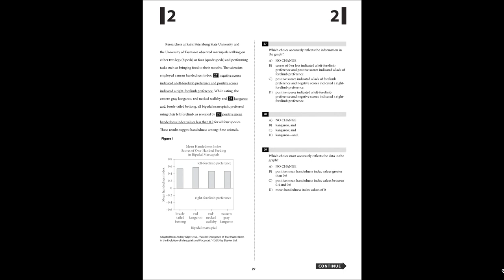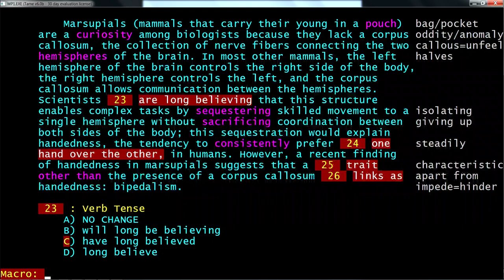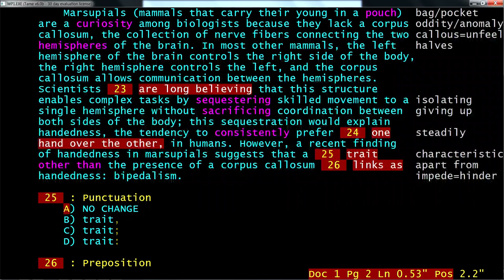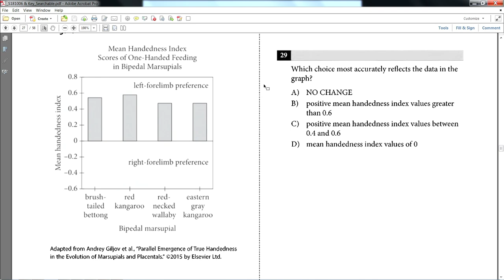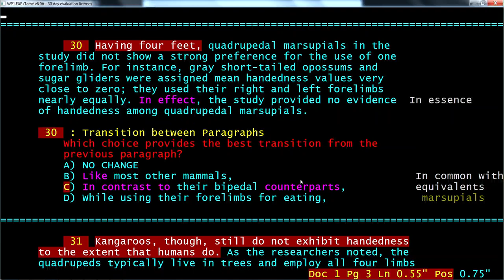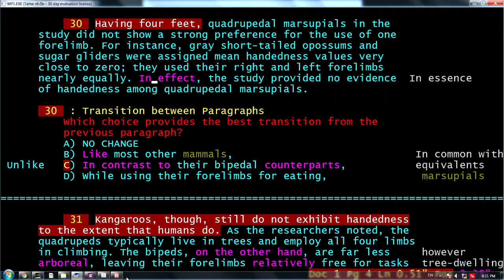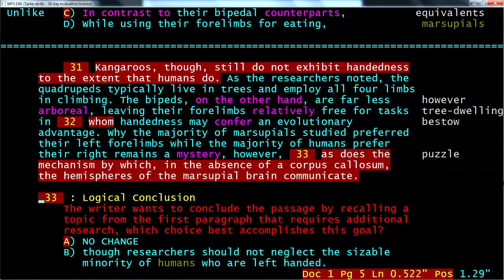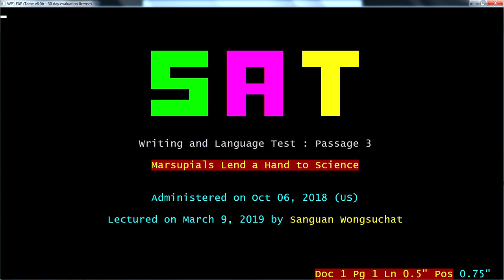SAT [2018-10-06] _ Writing 3 : Marsupials Lend a Hand to Science